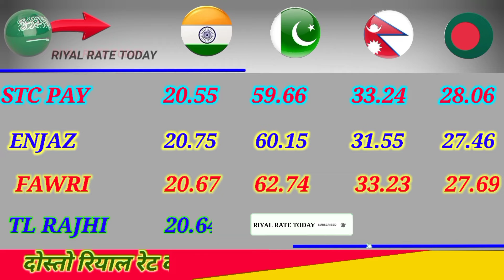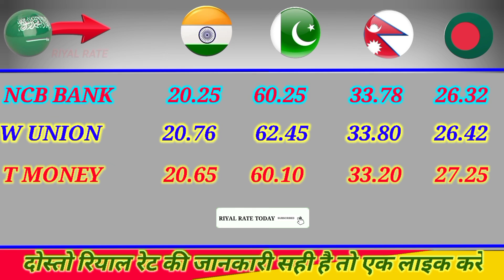आज रियाल रेट | Riyal Rate Fawri Bank Today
About This Video 👇

Dosto Aaj  Is Video me 04 August Ka  Riyal Exchange Rate Kya Chal Raha Hai India Pakistan Nepal Bangladesh Ke Liye

1) Riyal rate today in pakistan
2) Saudi riyal rate today Sar to pkr
 ENJAZ BANK EXCHANGE RATE
aaj ka riyal rate saudi arabia
aaj ka riyal rate pakistan ke liye
fawri bank exchange rate
fawri bank exchange rate today pak
fawri bank exchange
saudi riyal to indian rupees today
tahweel al rajhi bank exchange rate india today
today riyadh news
saudi currency
Saudi riyal exchange Pakistan
Saudi riyal in Pakistan saudi riyal exchange India
Saudi riyal exchange Napal
Saudi riyal exchange Bangladesh
Aaj ka Riyal Rate Riyal ratetoday Saudi Riyal Rate
Riyal today exchange rate
Riyal currency rate
Today currency Rates News